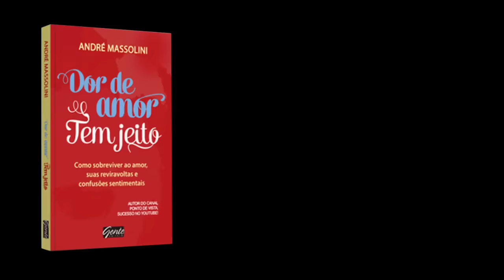André Massolini - O passado impedindo de viver o presente!